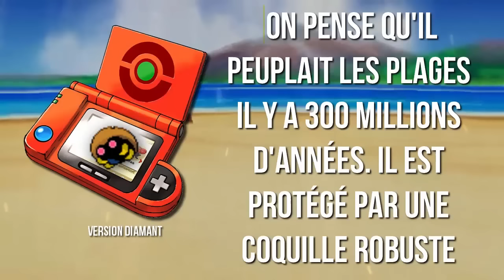DINOSAURES POKÉMON vs Science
Welcome to Jurassic Park ! Aujourd'hui nous analysons les Pokémon dinosaures avec pleins d'anecdotes scientifiques réelles sur nos amis les bêtes ! Préparez vous pour du Pokémon vs Science des familles !

Merci ! ≧◔◡◔≦